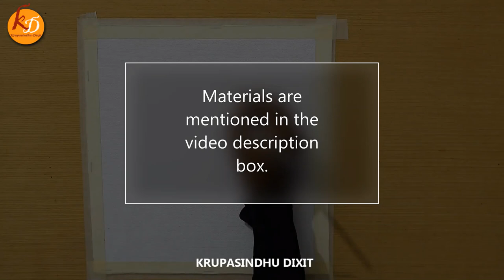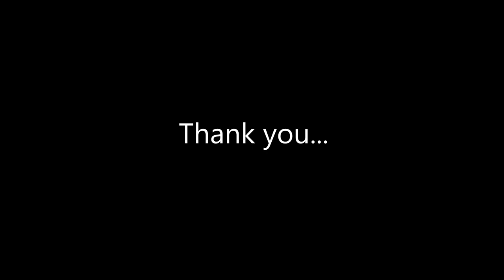Couple in Snowfall / Couples Paint Night Tutorial 💑 | Episode #281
Materials used: Canvas, Staple gun, Palette, Acrylic Colors, texture white, Brushes, Masking tape, Pencil, Cotton cloth, Painting knife, Water container and water.

Color Used: Burnt Sienna, Vermilion Hue, Lemon Yellow, Permanent Yellow, Crimson Lake, Prussian Blue, Sap Green, Ivory Black and Titanium White.

Brushes : 14 number flat long handle brush, 2 number angular short handle brush, 1 number round short handle brush, 0 number round short handle brush and 2 number short handle fan brush.

Please let me know if you have any suggestions for next video.